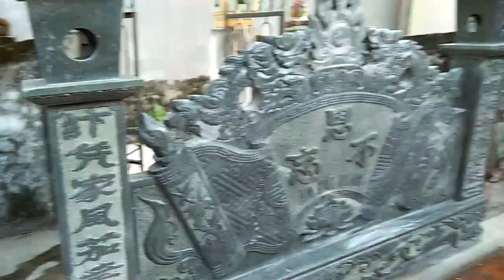Về thăm nhà thờ từ đường chúa Trịnh Cối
Xã Vĩnh hùng huyện Vĩnh lộc tỉnh thanh Hóa